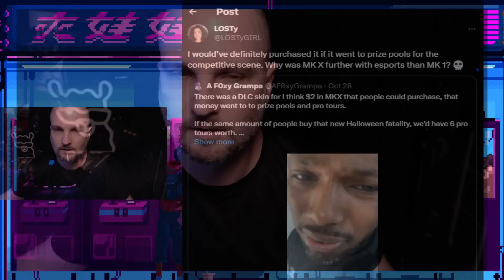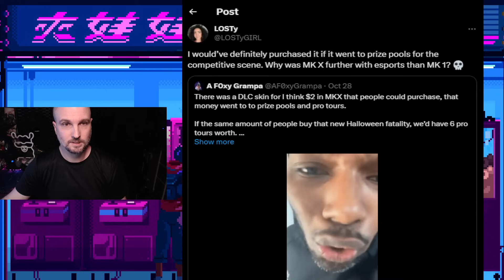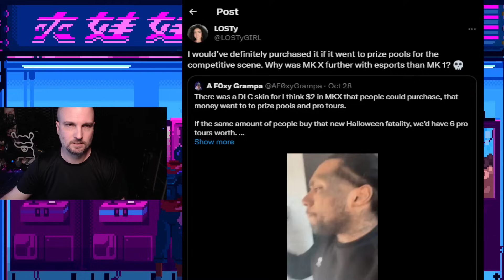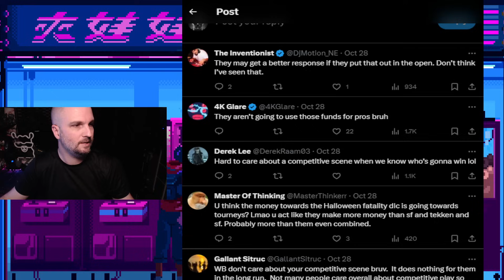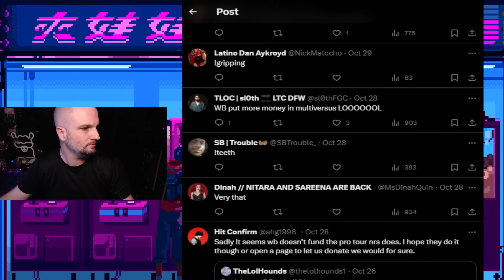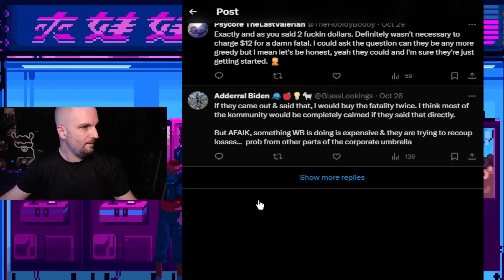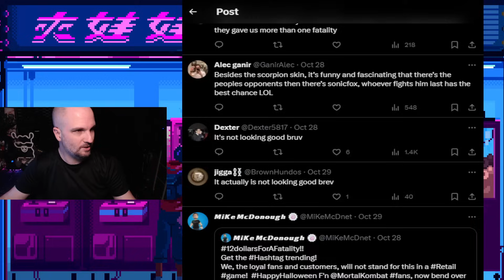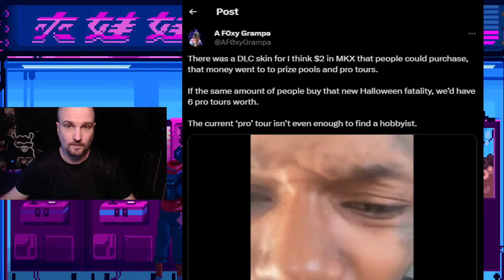But It's OK To Buy A $15 Fatality IF It Supported The Pro Scene Klowns For Mortal Kombat 1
Now the pro scene want us to support them, the very people they look down upon.